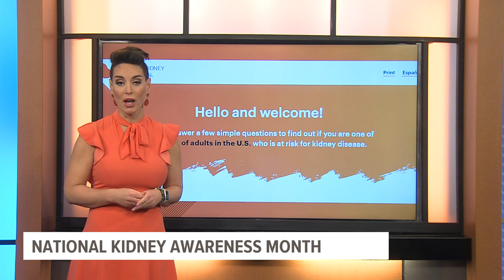Raising awareness about kidney disease through the experience of little girl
Go to minuteforyourkidneys.org to take a one minute quiz to learn if you should have a discussion about your kidneys with your doctor